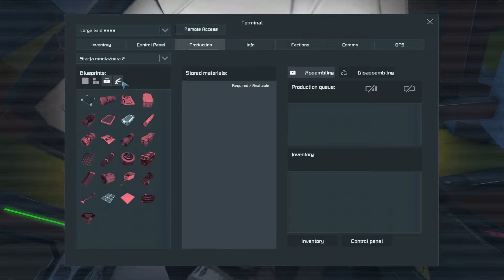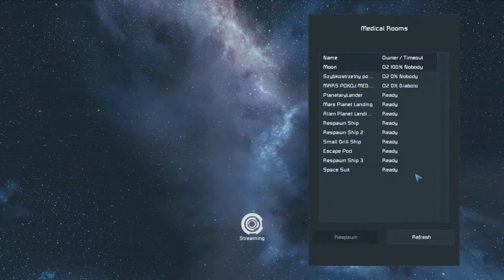Zagrajmy w Space Engineers [Sezon II] Odcinek 25 /w Gotier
Hej, cześć, siemano wam wszystkim tu ja theromanek100 i witam was w dwudziestym piątym odcinku z serii II sezonu Zagrajmy w Space Engineers nagrywanej wspólnie z Gotierem i też trochę Denisem! Dzisiaj powrócimy do wspólnego grania i budowania, po dosyć długiej przerwie :D Zapraszam :)
- Nick: Sergio Kun Aguero 16
- ID: 60262
- Klub: ST SKORPIONS TEAM
- ID Klubu: 4323
- Nick: theromanek100
- Nazwa Klubu: Manchester City FC
- Nick: theromanek100
- Nazwa Miasta: Drelów
- Nick: theromanek100